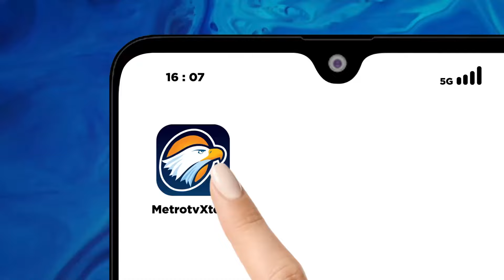Penyelamatan Warga Terdampak Gempa Taiwan yang Terjebak di Gedung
MetroTV, Sebanyak 48 bangunan di hualien terkena dampak gempa taiwan dimana empat di antaranya mengalami kerusakan parah.
Pemadam kebakaran hualien bahkan mengalami kesulitan karena sudut kemiringan dari bagunan itu sendiri.